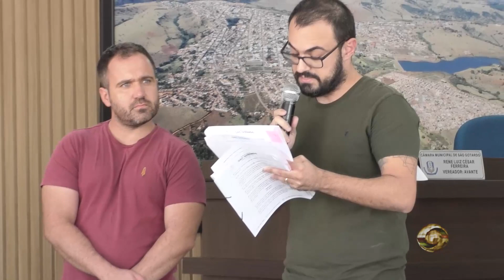Audiência Pública discute Código de Obras de São Gotardo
A Câmara Municipal de São Gotardo realizou na tarde desta quinta-feira, 23 de maio uma audiência pública para ouvir sugestões de melhoria no código de posturas do município. O código de obras de São Gotardo datava de 1956.  Através da Lei Complementar 233 de 20 de setembro de 2023, a Câmara Municipal de São Gotardo atualizou o Código de Obras do município. Construtores, engenheiros e arquitetos da cidade não concordando com algumas questões impostas pelo novo código pediram uma audiência pública para defender seus pontos de vista. Os questionamentos foram apresentados aos vereadores e para equipe da Secretaria de Desenvolvimento Urbano da Prefeitura Municipal de São Gotardo, de quem é a competência da formulação do Código de Obras do Município.  Câmara Municipal de São Gotardo abriu espaço para a apresentação de sugestões de aprimoramento do código de obras. O prazo de entrega é de cinco dias uteis a partir da audiência. Esse material será encaminhado para analise da Prefeitura Municipal, de quem é a competência para a elaboração do projeto. Depois que o executivo retornar com as alterações o projeto será mais uma vez votado em plenário.